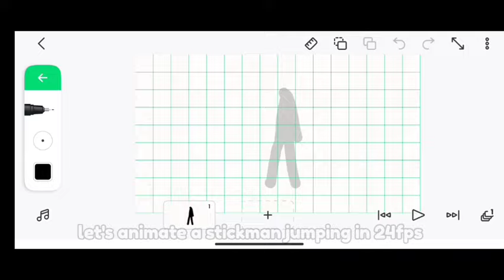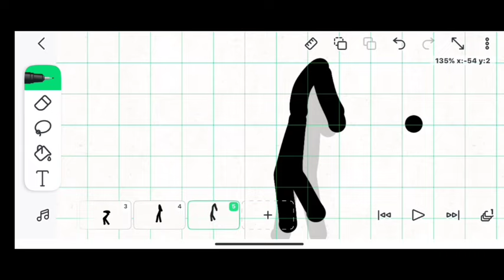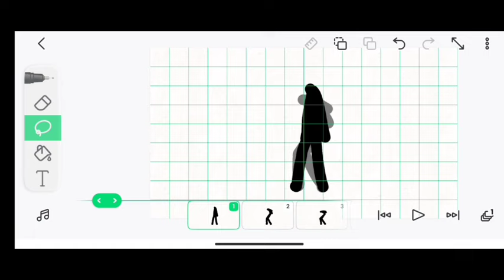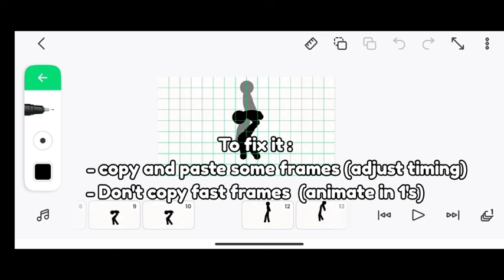How to animate in 24fps (flipaclip)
In today's tutorial we learn how to animate in 24fps on flipaclip